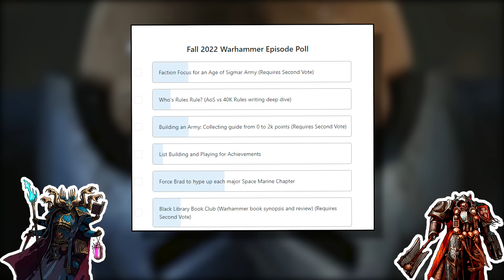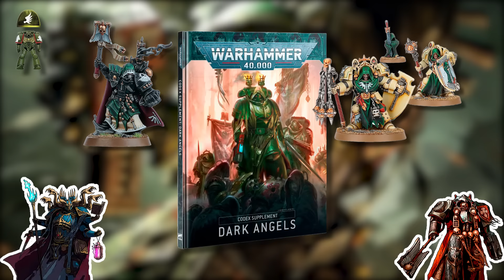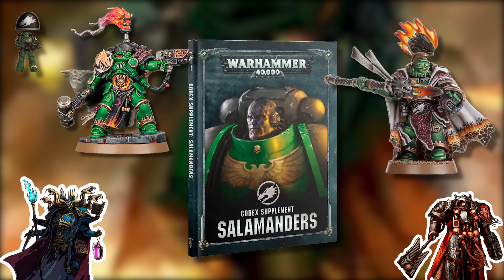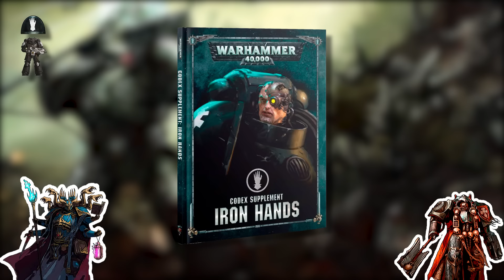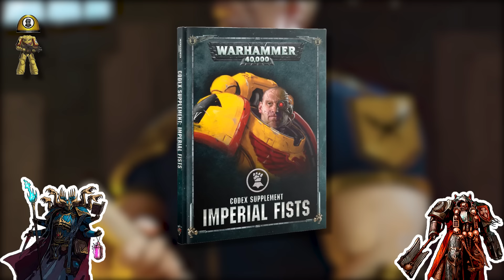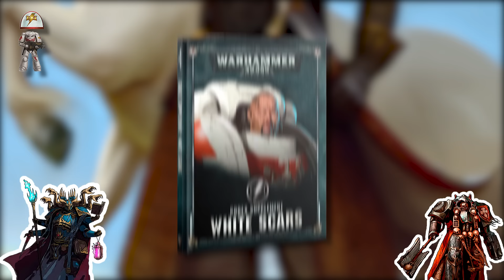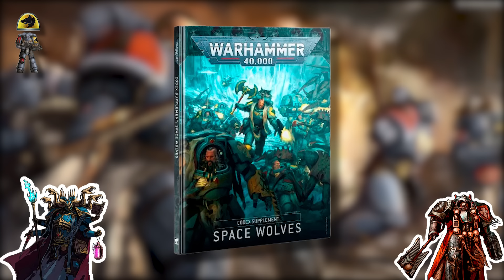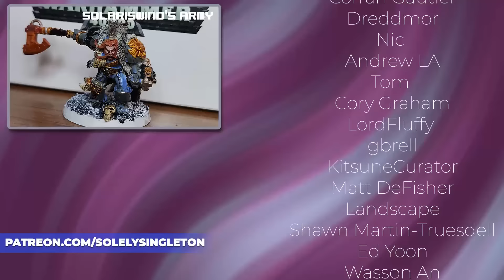1 Hour of Space Marine Propaganda - Choosing your Space Marine chapter!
On this episode, Brad and Eric do their best to hype up the Emperor’s favorite boys, the Space Marines. From the dark and brooding Dark Angels, to the dark and brooding Raven Guard. We here at Poorhammer have you covered! If you’re looking at getting into Space Marines then this is the episode for you!

00:00 Intro - Punished by Patrons
02:45 Ultramarines
06:24 Dark Angels
11:42 Blood Angels
17:15 Salamanders
22:06 Iron Hands
26:47 Raven Guard
30:37 Imperial Fists
35:42 White Scars
39:15 War Criminals
44:18 Deathwatch
48:20 Black Templars
51:47 Brad Repents